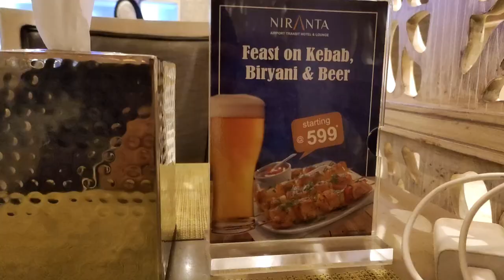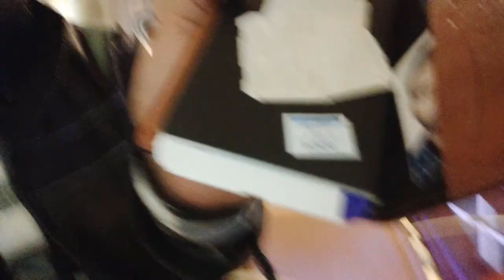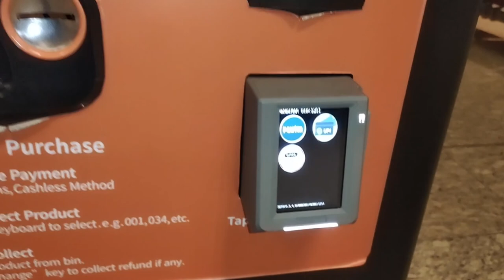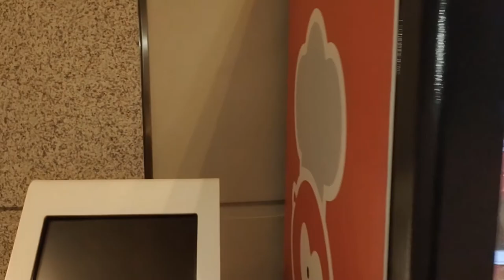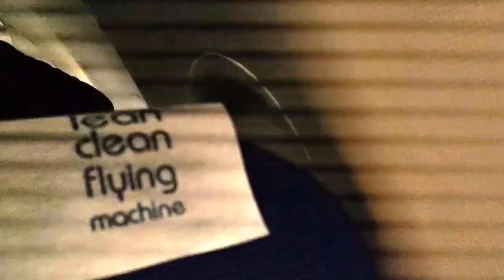How I left India | SOLO travel during Covid | Mumbai✈️Dubai Dec'20🇦🇪 | Documents asked?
Hello everyone
This is the first episode of the epic SOLO travel to DUBAI in December 2020 amidst Pandemic, many adventures are yet to come in upcoming videos.